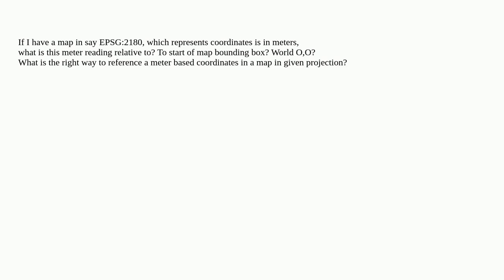Gis: Map units relative to what?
Map units relative to what?

A special thanks goes out to the awesome community

  epsg